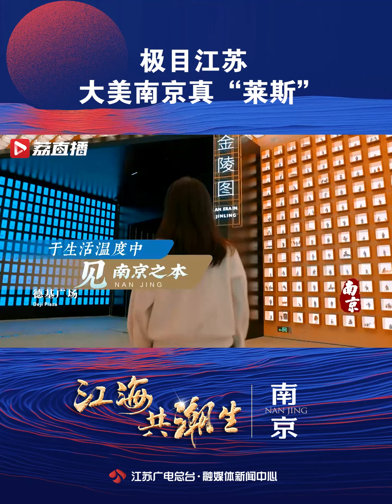极目江苏 丨 大美南京真莱斯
于文化厚度中，见南京之韵；于创新高度中，见南京之势；于风景气度中，见南京之美；于生活温度中，见南京之本。江海共潮生